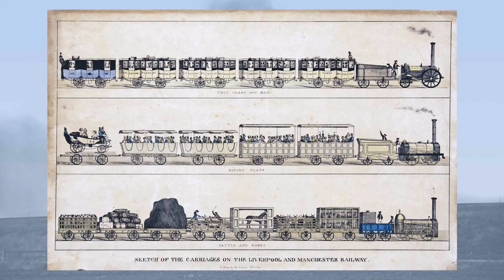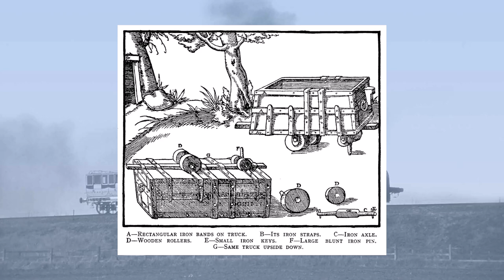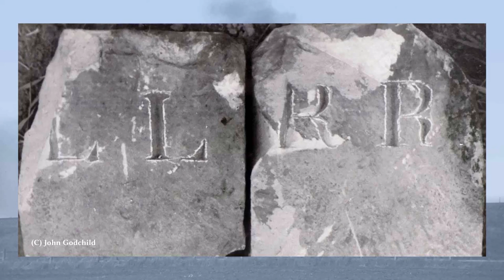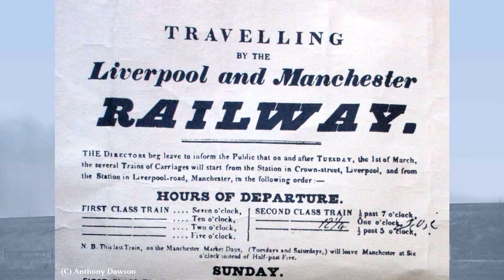Liverpool & Manchester The Basics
The first mainline railway was built between the Lancashire towns of Liverpool & Manchester 190 years ago this month. It had a troubled gestation but was formally opened on 15 September 1830 by the Prime Minister of the day, the Duke of Wellington, an event which turned triumph into tragedy with the mortal wounding of an MP. Yet despite this public service commenced the following day and the morden, mainline railway was born.